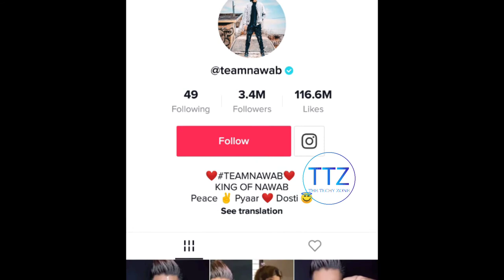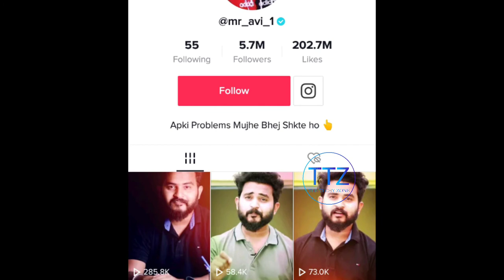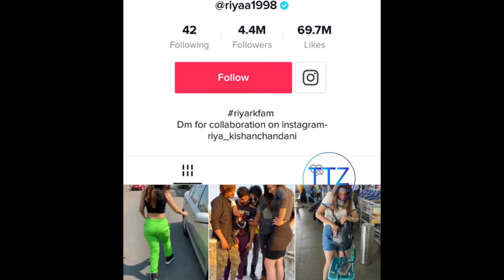Verified Just in 5 Days 😍 | Grow on TikTok | Tips & Tricks | Here On TheTechyZone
Guys We Are Here With How To Grow on TikTok by Your Quality Content.